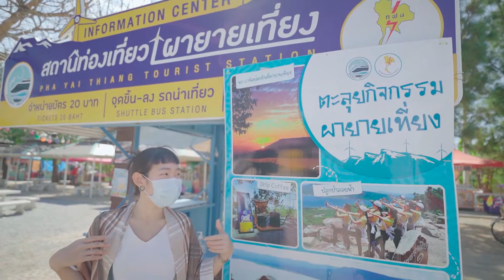เที่ยวผายายเที่ยง ที่ลับสุดใหม่ ลองดู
กังหันลม + ผายายเที่ยง
ลำตะคอง จ.นครราชสีมา

เป็นสถานที่ท่องเที่ยว ที่วิวสวยมากกก
และที่สำคัญคือ เดินทางง่ายย
สะดวกสบาย ใกล้กทม.
ขับรถไม่กี่ชม. ก็ได้สัมผัสกับธรรมชาติ
ที่ดีงามต่อใจ เหมาะกับการไปนั่งชิลลลล
พักผ่อนหน่อยใจ

กังหันลม เขายายเที่ยง
อ่างเก็บน้ำขนาดใหญ่ บนยอดเขา
มองเห็นวิวเขื่อนลำตะคอง
อากาศลมดีมากกกก
มีจักรยานให้เช่าด้วยน้าาา ชม.ละ 40 บาท
ปั่นวนรอบนั้นก็คือเหนื่อยเลยย 555

 และก็นั่งรถสองแถวต่อไป ที่ “ผายายเที่ยง”
คนละ 20 บาท
เป็นอีกหนึ่งจุดชมวิวที่สูงงง และสวยมากก
ที่นั่นเขามีกิจกรรมให้ทุกคนได้ลองดู
- ปลูกป่าลอยฟ้า ชุดละ 20 บาท คือการยิงเมล็ดมะค่าโมง เอาจริงๆ เป็นครั้งแรกของปอปอเลยค่าา 555 ถือว่าเป็นการลองดูที่สนุกใช่ได้เลยย
- ส่วนสายกาแฟ ก็มีชุดดริปกาแฟ ชุดละ 50 บาท ให้เพื่อนๆนั่งดริปกาแฟ กันบนยอดเขา วิวสวย บรรยากาศดีดี จิบกาแฟยามเช้า สาย บ่าย เย็น แบบชิคๆ เก๋ๆ

ถ่ายรูปสวยๆกันไปเป็นล้านๆๆรูปเลยจ้าาา
ลองดูกันน้าาาาา 💕